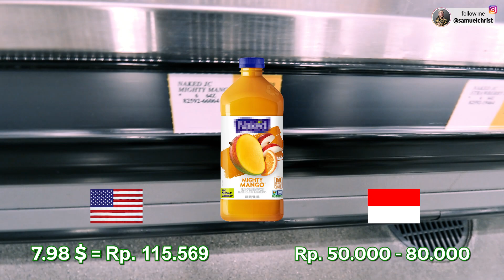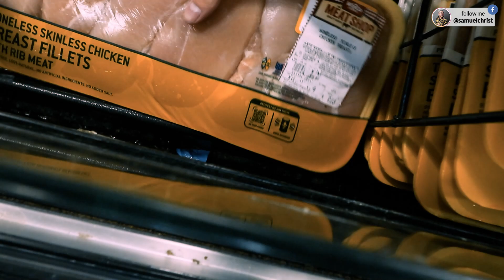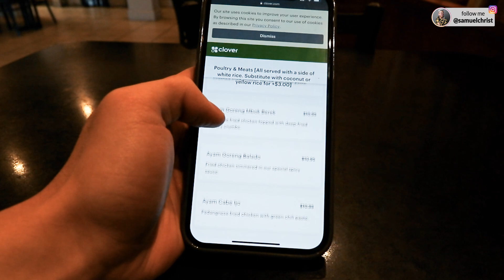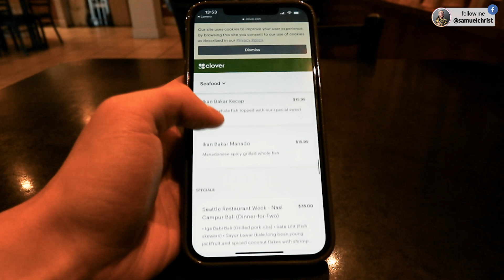BANDINGKAN HARGA MAKANAN DI AMERIKA VS INDONESIA! KOK GINI?!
Di video kali ini Sam membandingkan harga-harga makanan di Amerika dengan harga makanan di Indonesia. Seberapa bedakah harganya?! Kok bisa sebeda itu? Yuk nonton videonya sampai habis..

Terima kasih buat kalian yang sudah menonton video ini, semoga kalian terhibur dan suka dengan videonyaa.. Jangan lupa like, comment dan juga SUBSCRIBE jika kalian ingin menonton video yang lebih seru selanjutnyaa.. Tetap support aku terus yaa..

Sam Christ - Siap Tuk Pergi